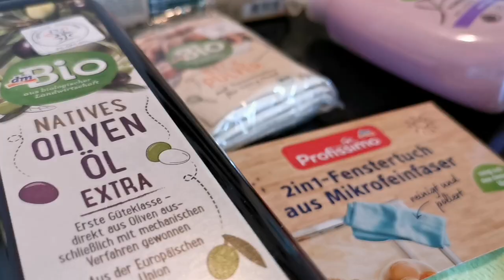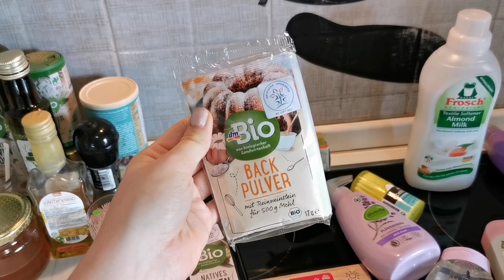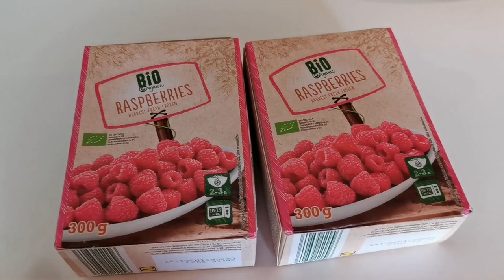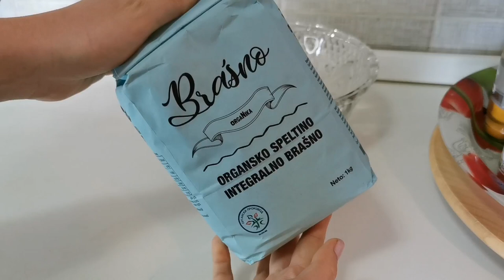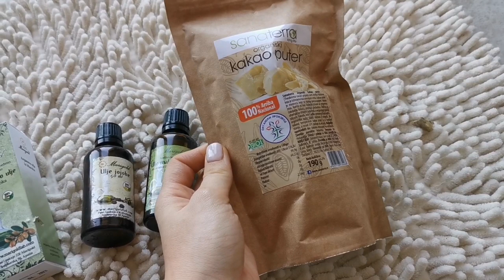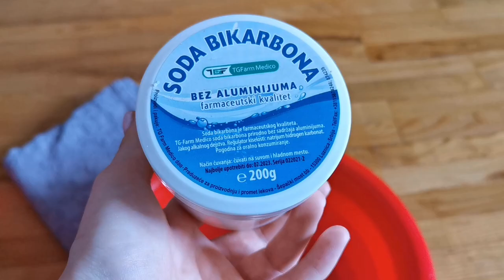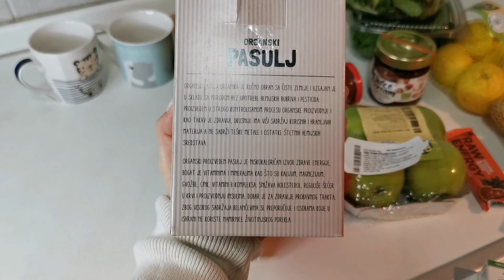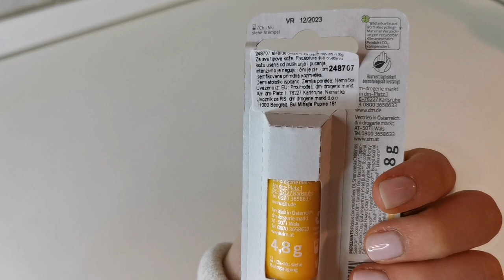dm i lidl haul, ideje za rucak i jos svasta! 😊 vlog 3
Track: White